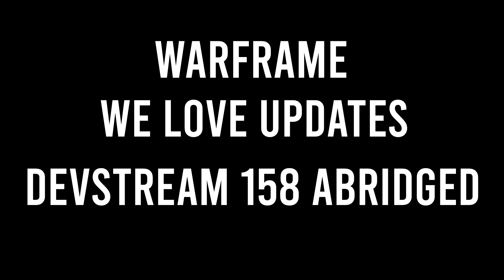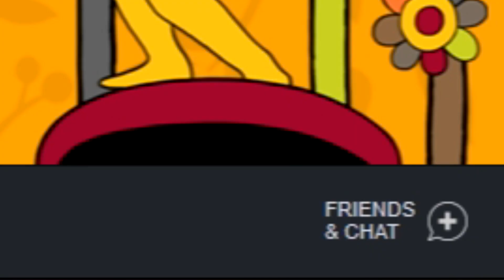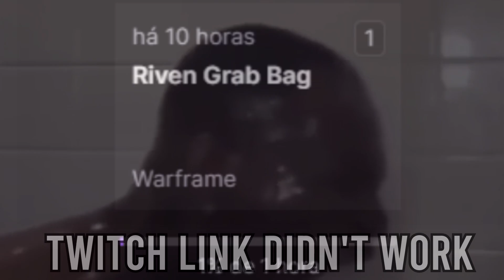Warframe: We love updates - Last Devstream of the Year - Devstream 158 in a nutshell !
i love warframe...

Huge thanks to SpaceWaifuArt on twitter for the help with the thumbnail!